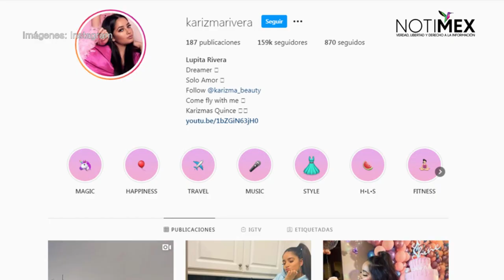Lupillo Rivera celebra que su hija haya comenzado su carrera artística